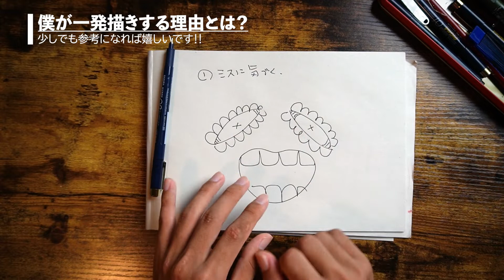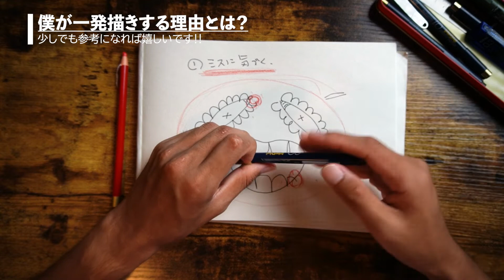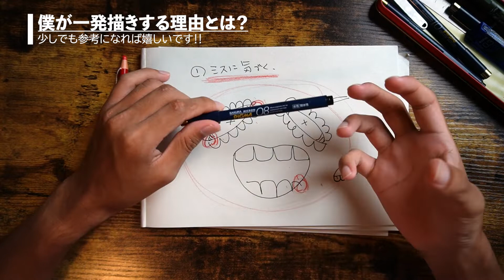【絵描き初心者】絵師が一発描きにこだわる理由を解説!!そこに絵が上手くなるヒントがあります!!【上達法】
今回の旅は、僕が一発描きをする理由
お話しました!!😊この中に絵が上手くなるひんとがあります!!🌻少しでも参考になれば嬉しいです😊

Artist:©︎Nobe Ryota
Creator:Hashiguchi